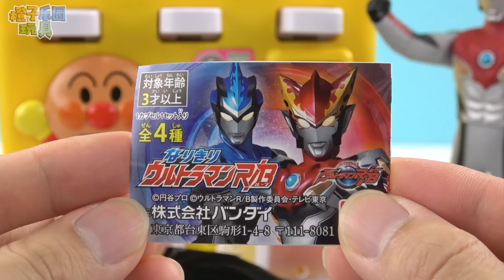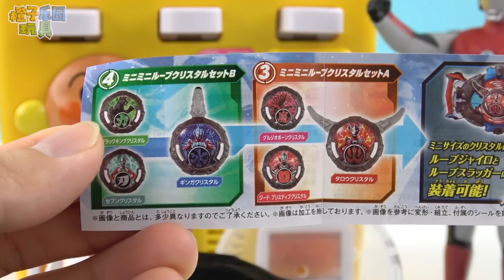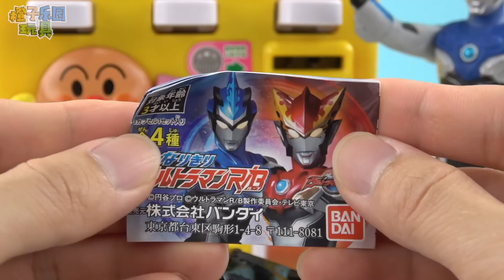罗布奥特曼贩卖机买食玩扭蛋打怪兽